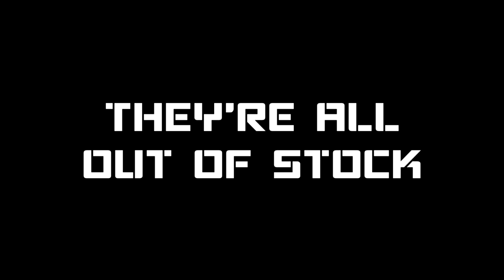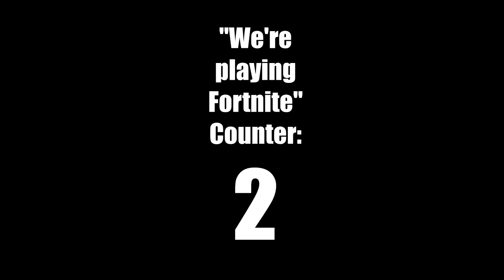I WASN"T MADE TO PLAY THIS | Fortnite: Battle Royale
I'm starting to think that this game wasn't made for people like me?